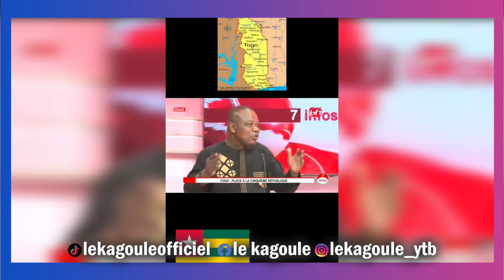L'EXISTENCE DU TOGO EST UN ACCIDENT DE L'HISTOIRE DE LA COLONISATION